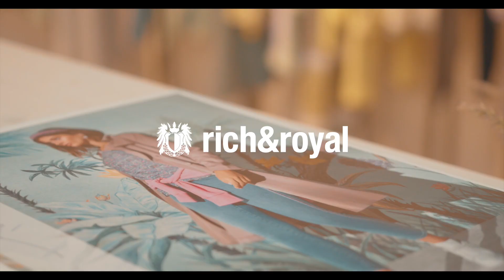Rich & Royal / Premium Berlin 2019